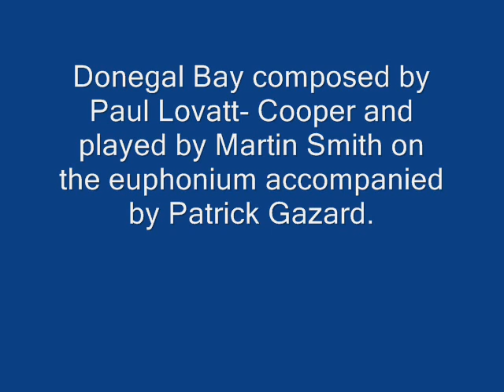Donegal Bay - Paul Lovatt-Cooper - Played by Martin Smith - piano arrangement by Judith Hayes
Euphonium solo played by Martin Smith accompanied by Patrick Gazard